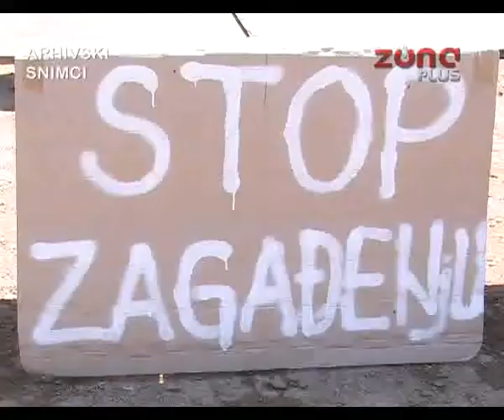USKORO SANACIJA KLIZIŠTA